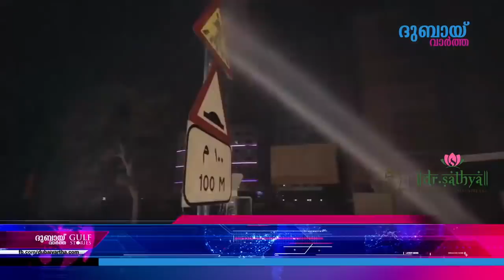Supermarket&Restaurant-കളില്‍ നിന്ന് ഭക്ഷണം ഓ‍ർഡർ ചെയ്യാറുണ്ടോ, Dubai police പറയുന്നത് ശ്രദ്ധിക്കൂ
സൂപ്പർ മാർക്കറ്റുകളില്‍ നിന്നും റസ്റ്ററന്‍റുകളില്‍ നിന്ന് ഭക്ഷണം ഓ‍ർഡർ ചെയ്യാറുണ്ടോ, ദുബായ് പോലീസ് പറയുന്നു ഇതെല്ലാം ശ്രദ്ധിക്കൂ| കുട്ടികളിലെ ക്രിയേറ്റിവിറ്റിയെ ഉണ‍ർത്തൂ, ഷാർജ പോലീസ് മത്സരം സംഘടിപ്പിക്കുന്നു| ഷാർജ അന്താരാഷ്ട്ര വിമാനത്താവളത്തില്‍ നിന്ന് സ‍ർവ്വീസുകള്‍ ആരംഭിക്കുമെന്ന് അതോറിറ്റി.

FEATURED GULF STORIES EPI-244 | 18.APRIL.2020.